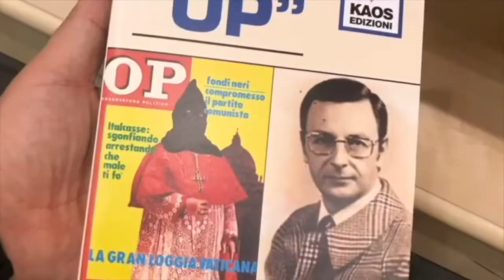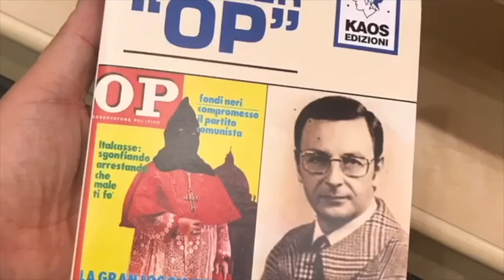Bookreporter intervista il professor Gino Roncaglia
Autore del Libro "Cosa succede a Settembre, scuola e didattica a distanza al tempo del COVID" edito da Laterza, il professor Gino Roncaglia affronta i temi legati ad un nuovo modello di didattica, imposto fortemente dall'emergenza ma che in qualche modo sta modificando il normale svolgimento delle lezioni. A settembre cosa succederà? le riposte nel suo libro.